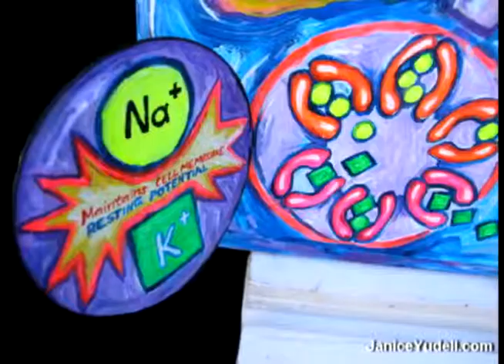"CEO Moon-Rabbi Yudela's Naked Corporate Power - Volume 4" Trailer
Art Presentations/Comedy/Commentary by Janice Yudell. As seen on the public access show "Lunatic Fringe/Nihilist Corner". Subtitled: "Snakes on a Shark".